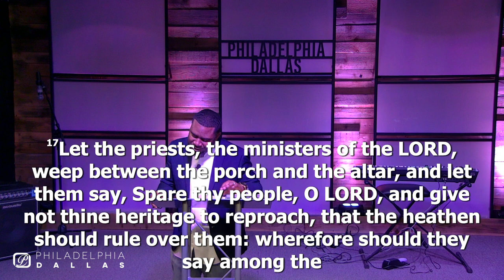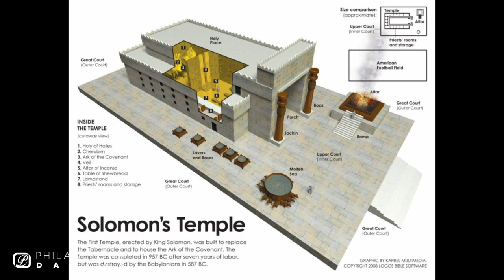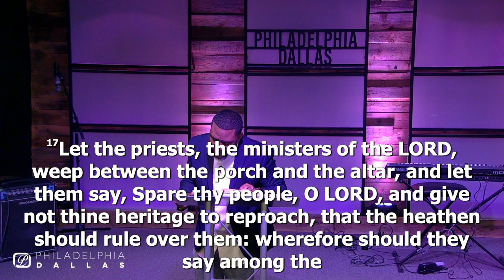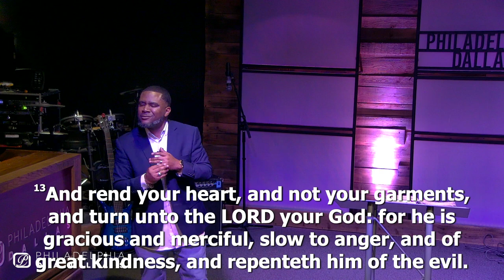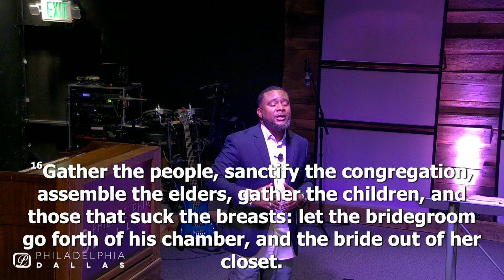Forsake Not The Ministry Of Being Priest Part 2 - Minister Brice Calais {Philly Dallas} 6-27-24